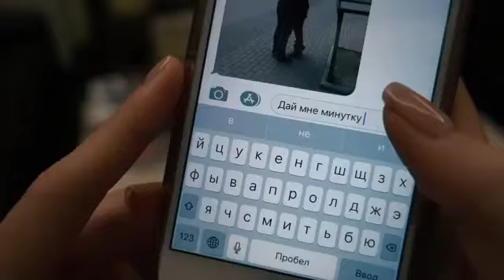Елизавета Василенко. Когда парень изменил тебе😂